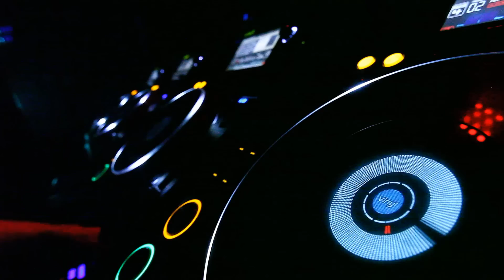Erny N - London DJ